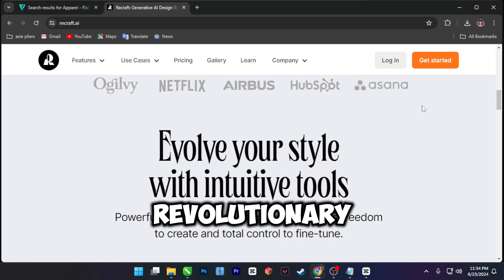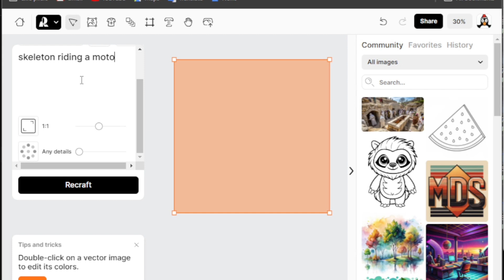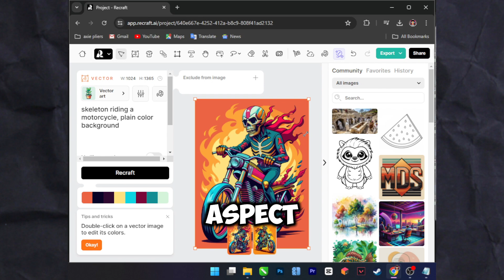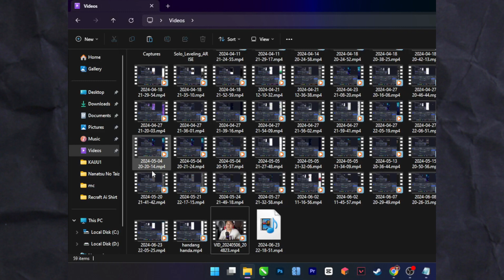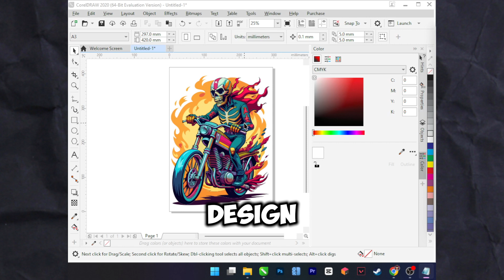How To Make a Vector Shirt Design WITHOUT Drawing Skills (2024)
Learn how to create stunning vector shirt designs using Recraft.ai's powerful AI prompt feature! In this tutorial, we'll walk you through the process of generating unique vector graphics with AI, customizing your design, and making final adjustments in CorelDRAW. Perfect for beginners and experienced designers alike, this video will show you how to bring your custom apparel ideas to life with ease.

Recraft.AI